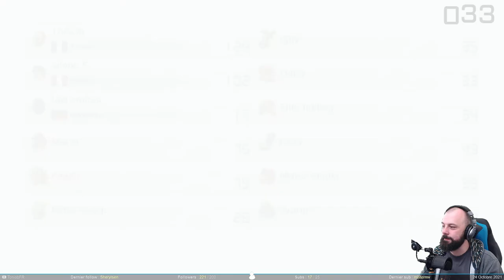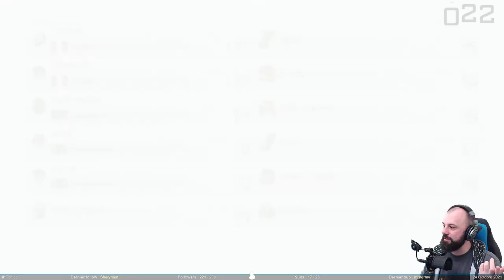Mario Kart - Stream Spécial 200 Follows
Pour fêter les 200 follows sur ma chaine twitch, j’ai décidé de tenter de terminer 6 jeux en moins de 200 minutes.

Ayant terminé Kirby’s Adventure assez rapidement, on s’accorde un petit moment de "détente" avec du Mario Kart. J’ai dit détente ?